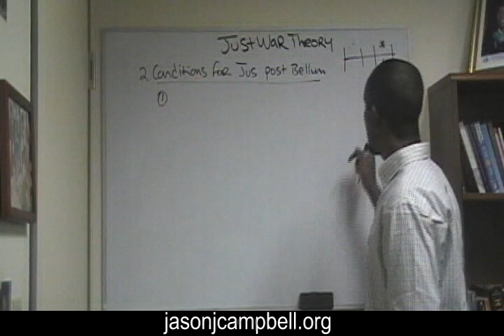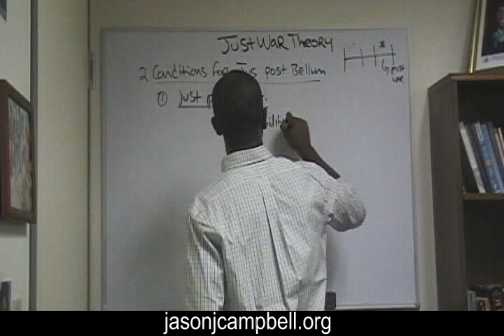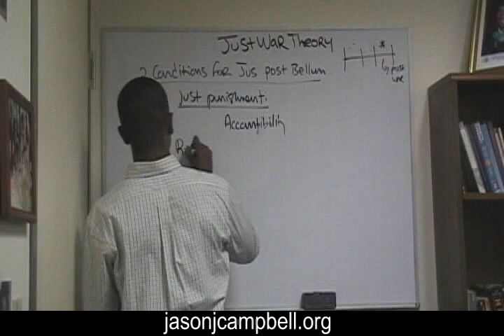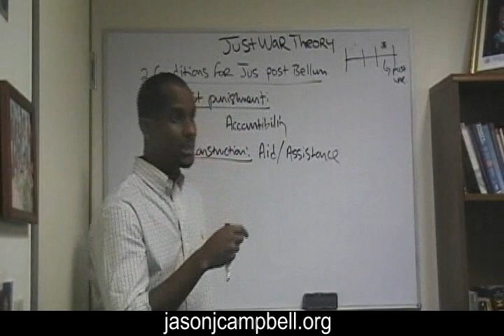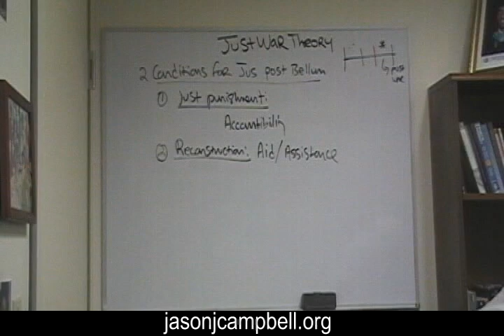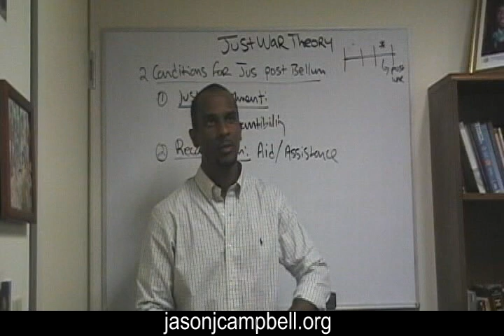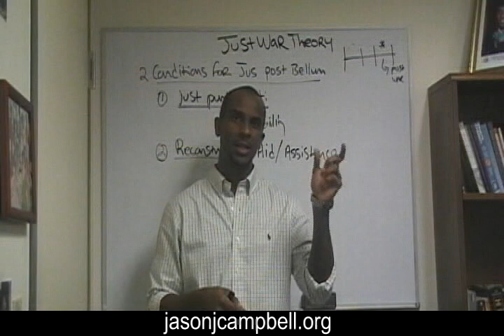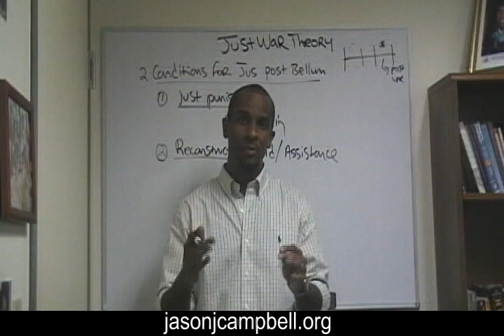What is Just War Theory? 8